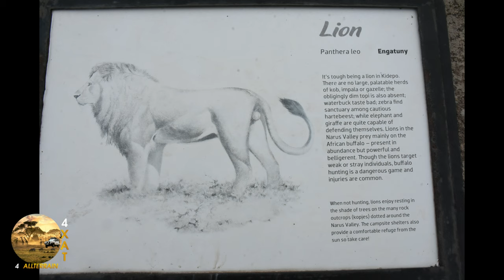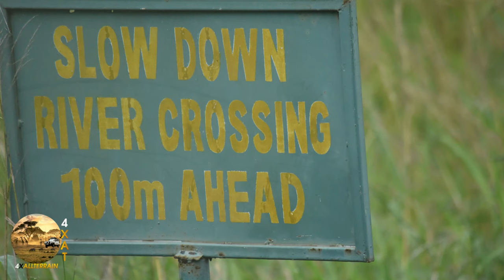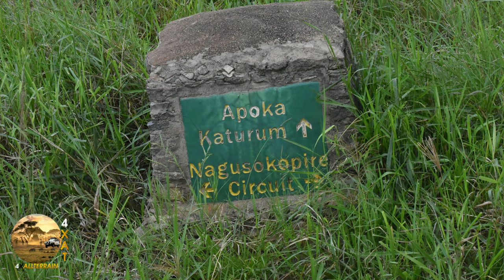EVERYTHING YOU NEED TO KNOW BEFORE VISITING UGANDA'S SAVANNAH I African Big Game | Seas-2 Ep-12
This is SEAS-2 in the expedition in search of close encounters with wild animals in Northeast Uganda's Savannah. Approximately ( 1440 square kilomitres ).

Uganda ( The Pearl Africa Of Africa ) it is full of vast open spaces and hauntingly beautiful scenery. But there is more to this unique country than meets the eye. These are just some of the reasons for its allure ...

NN intercontinental Adventure/4xOverland Trip is one of the African largest intercontinental adventure motoring channels. It is hosted by well known Diesel engineer, explorer, and filmmaker, Noor Ismail Nozzle.

BE PART OF OUR EXCLUSIVE COMMUNITY: NN Group of Companies

Also, find us at:

Youtube -Links NN Group Uganda
Face book: NN intercontinental adventure
Face book: Noor Ismail( Nozzle)